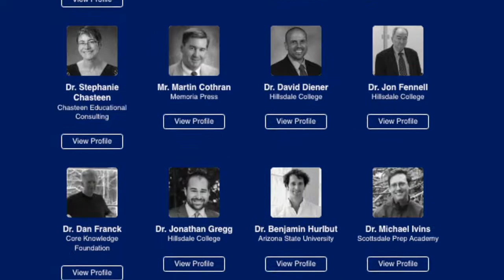Register for the National Symposium for Classical Education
Join us virtually on February 22-23. This year's Symposium will be hosted entirely online, thus providing greater opportunity to reach more K-12 classical practitioners and providers.

Leading Scholars:
From biology, chemistry, physics, earth science, and related subdisciplines, we host some of the best university scholars, all of whom are committed to supporting K-12 classical education.

Master Teachers:
From coast to coast, we convene masterful science teachers to discuss and explain the essential features of effective classical pedagogy through demonstration, modeling, presentations, and workshops.

Classical Providers:
Across the growing community of K-12 classical, we gather publishers, teacher trainers, authors, designers, and other entrepreneurs who are providing resources to K-12 classical educators.